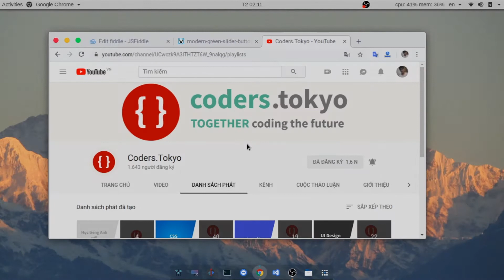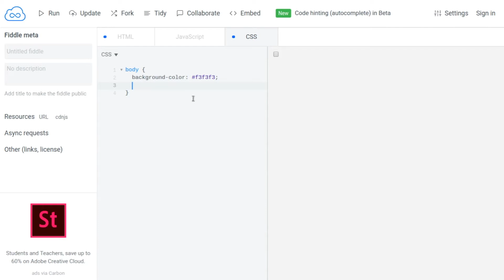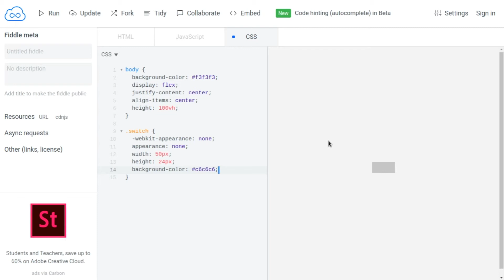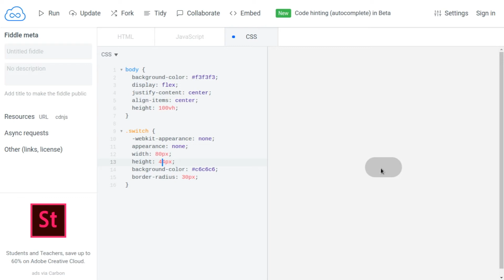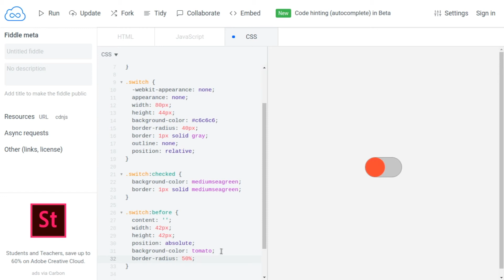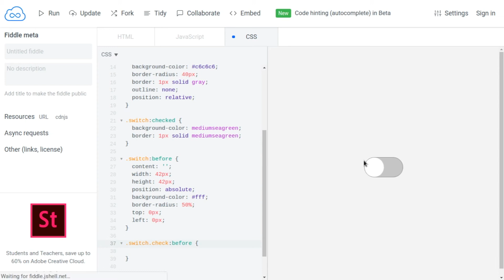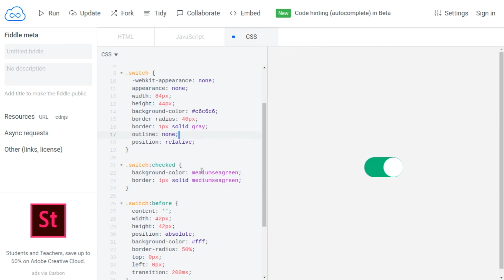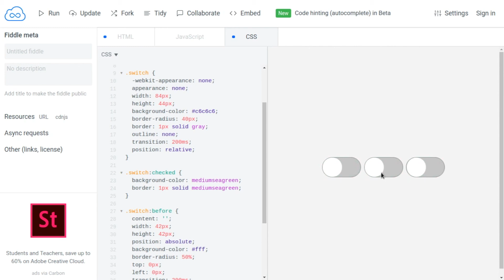CSS Switch Button